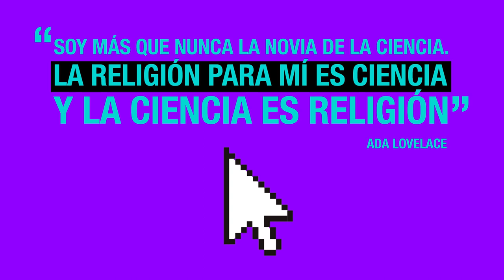"Yo quiero ser científica": Ada Lovelace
Nueve profesoras que imparten docencia en diferentes titulaciones de ingeniería de la Universidad Pública de Navarra (UPNA) son las autoras e intérpretes de la obra de teatro titulada “Yo quiero ser científica”, en la que rescatan la vida y la obra de mujeres científicas de siglos pasados. La función busca dar visibilidad a mujeres científicas con el doble fin de revelar una parte de la historia de la ciencia poco o nada conocida y potenciar que las niñas puedan identificarse con figuras femeninas del ámbito científico y tecnológico, sirviéndoles así de inspiración. La UPNA, con la colaboración de la Fundación Española para la Ciencia y la Tecnología (FECYT)-Ministerio de Ciencia, Innovación y Universidades, se suma a este homenaje a científicas del pasado, difundiendo vídeos desenfadados sobre sus vidas y obras. En este capítulo: Ada Lovelace, la primera programadora de la historia.